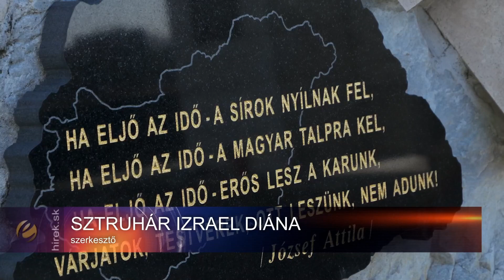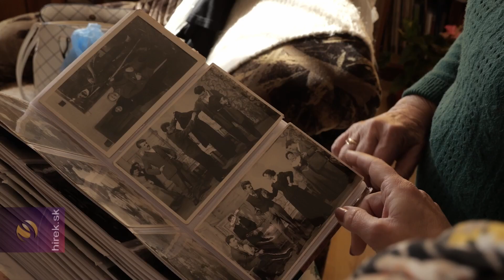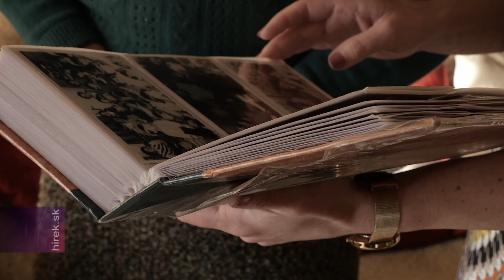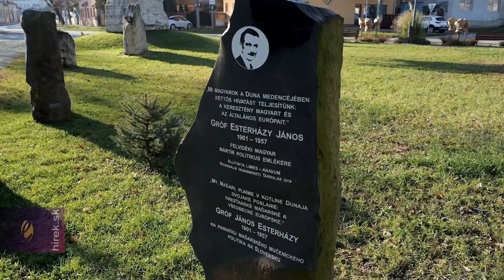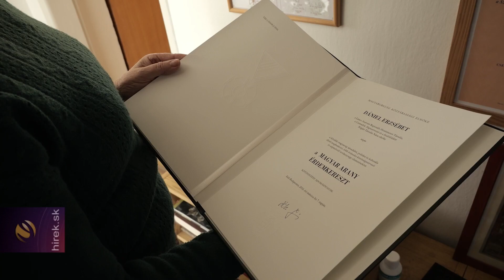“A Csemadoknak a megtartó ereje egy csoda” – Csemadok-életműdíjat kapott Dániel Erzsébet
Nána. Dániel Erzsébet 1946-ban született a Párkány melletti Nána községben. Gyermekkorától rendszeresen állt színpadon szavalóként. A gimnázium elvégzése után 18 évesen a barti iskolában kezdett tanítani, ott ismerkedett meg a Csemadokos munkával: színdarabokat rendezett és játszott.  Amikor Gyurcsó István költőt író-olvasó találkozóra hívta,  ő maga sem gondolta, hogy egyszer majd Pista bácsi – akivel a Csemadok kötelékében később sokat dolgoztak együtt – példaképe lesz munkabírásban, elhivatottságban és a nemzet iránti hűségben.